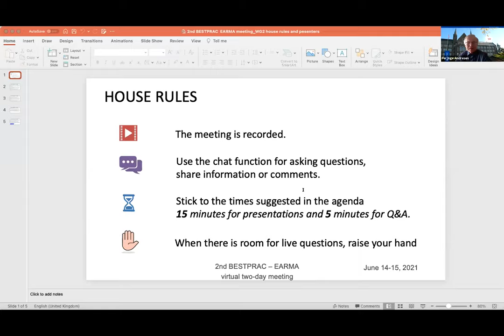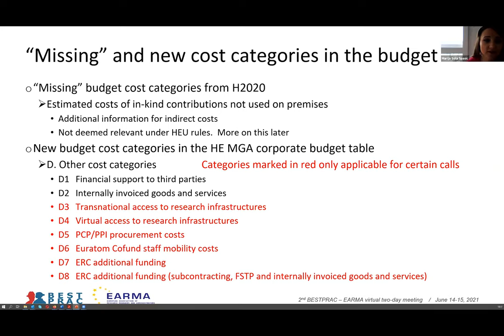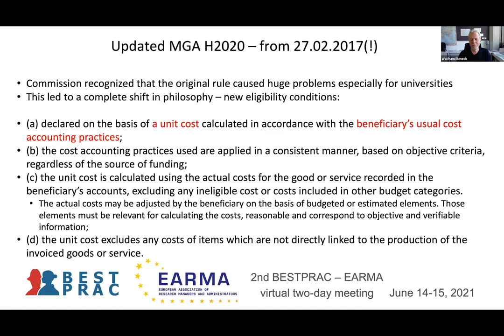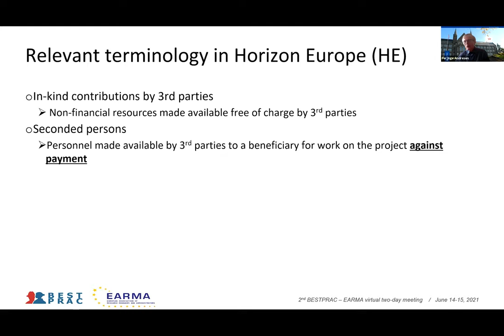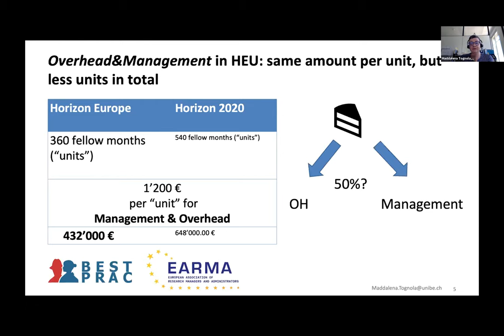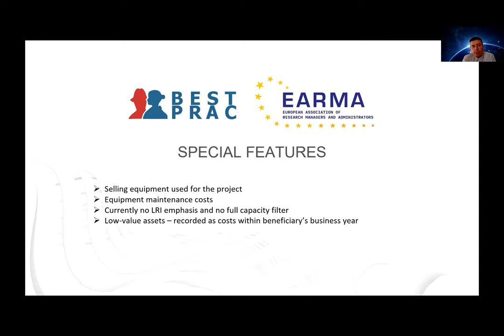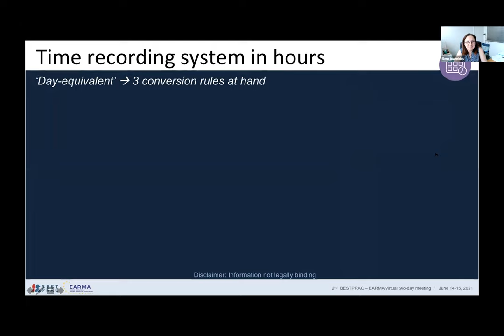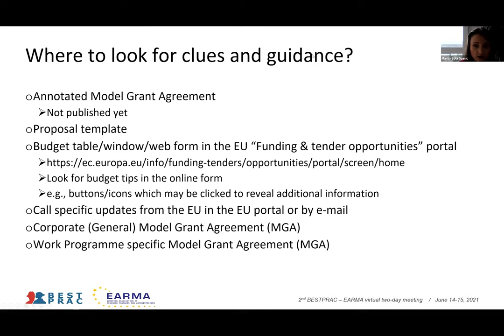BESTPRAC-EARMA meeting, 14.06.2021. - WG2 sessions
The recording of the Working Group 2: Finance sessions held on the first day of the second joint BESTPRAC-EARMA meeting:
◦ 0:03:00 "How to avoid pitfalls when budgeting for Horizon Europe?" by Per Inge Andresen, Norwegian University of Science and Technology, Norway
◦ 0:18:11 "Internally invoiced goods and services" by Wolfram Rieneck, Medical University Innsbruck, Austria
◦ 0:28:19 "In-kind contributions by 3rd parties: Changes from H2020 to Horizon Europe" by Per Inge Andresen, Norwegian University of Science and Technology, Norway
◦ 00:38:16 "MSC Doctoral Networks: management budget" by Maddalena Tognola, The University of Bern, Switzerland
◦ 00:44:09 "Equipment in Horizon Europe" by Primož Petek, The Slovenian Forestry Institute and Barbara Dorić, University of Ljubljana - Faculty of Mathematics and Physics, Slovenia
◦ 00:55:20 "Personnel costs under Horizon Europe" by Elena Ioannidou, The Cyprus Institute of Neurology and Genetics, Cyprus
◦ 01:06:15 "Budgeting personnel costs for Horizon Europe" by Per Inge Andresen, Norwegian University of Science and Technology, Norway

Moderated by: Marija Šola Spasić, University of Belgrade – School of electrical engineering, Serbia

✸ The BESTPRAC-EARMA virtual meeting was held from June 14-15, 2021 on the Zoom platform and gathered over 750 participants from all over Europe.

Thank you to all our speakers, moderators and meeting coordinators for their contribution to the success of the event!

✸ Although the COST targeted network BESTPRAC officially ended in October 2019, the former BESTPRAC Core Group has remained active and working to find solutions to keep the network activities alive beyond COST's financial support. As one of BESTPRAC's sustainability initiatives, the possibility of a joint future with EARMA is being explored and this event was organised as part of a mutually agreed pilot.

✸ Excellent research requires top research support!